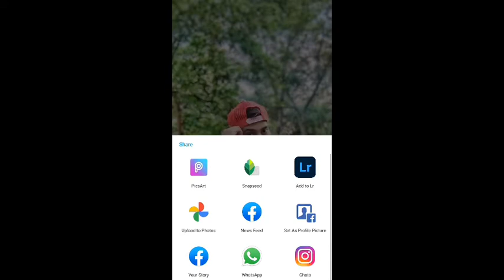super editing light room mei best colo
how to lightroom best color editing photo super editing PicsArt

Snapseed Best colour Editing Lightroom Background Calour Change

How  To Snapseed Best Clolur Editing
How To  Light room Best Editing
Vk Hart Editing